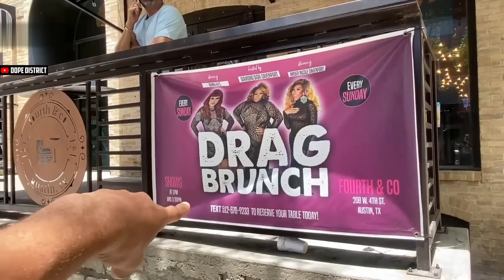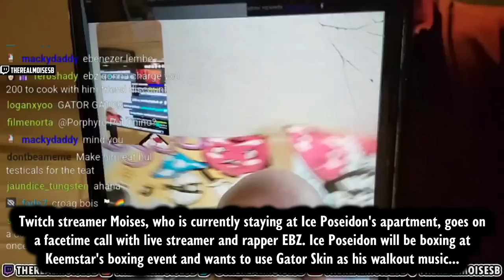DOPE DISTRICT CRASHES DRAG SHOW! Captain Content RV Smashed, Ice Poseidon Boxing, Goocheese +More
TIMESTAMPS
00:00 Intro
00:05 Dope District crashes a random Drag Show
01:48 @JamesWorley meets WWE star Matt RIddle
03:05 @CaptainContentLive smashes his RV into a tree
03:50 @oumb2930 struggles after drinking so much
04:36 @goocheese6994 gets called out for faking being drunk
06:01 @TheMajesticLion attempts to save the people of Las Vegas
07:10 @IcePoseidon speaks to @ebz- about using Gator Skin as his walkout song for the upcoming Keemstar boxing event
08:54 Outro